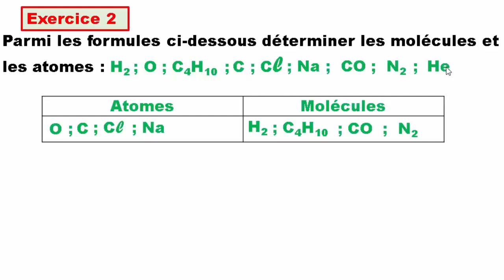Exercice 2: Les atomes et les molécules 2APIC